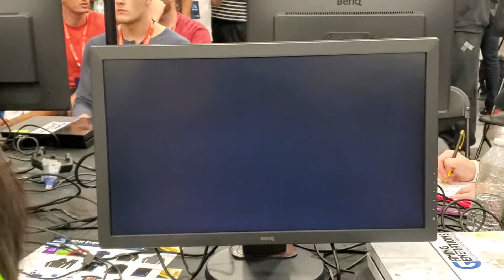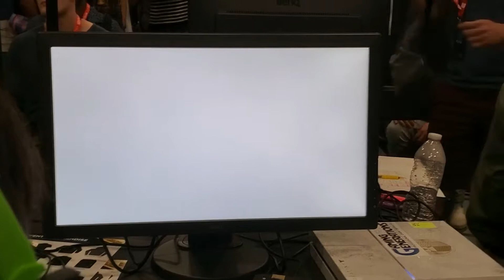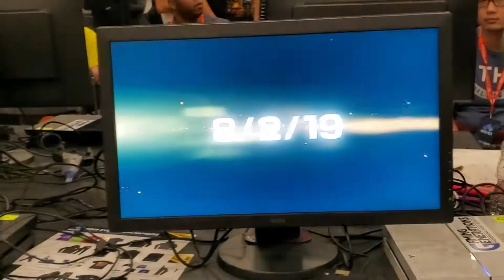Evo 2019 Pool F602 GetGood | VforCharlie(Guile) vs Chun-Li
Utah fgc at evo